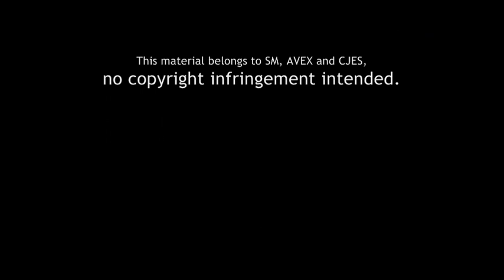TVXQ! (東方神起)_Darkness Eyes_FMV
DBSK | TVXQ | Tohoshinki - Darkness Eyes (Fanmade Music Video)

This is one of my favorite songs. Hope you guys enjoy it ^^
Sorry for poor quality, it's not my fault =/